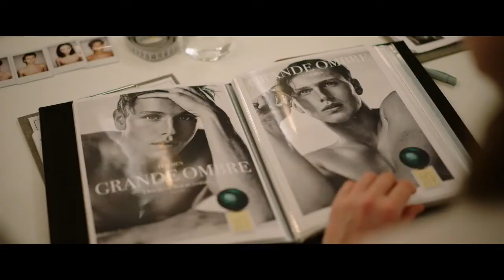TRIANGLE OF SADNESS Official Trailer (2022)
Sinopsis:
Pasangan selebritas model fesyen, Carl dan Yaya, diundang ke kapal pesiar mewah untuk orang kaya raya, yang dijalankan oleh seorang kapten Marxis , hanya untuk hal-hal yang tidak beres.

Film ini diperkirakan akan ditayangkan pada 28 September 2022 mendatang di Bioskop Prancis.

Bagaimanakah trailer nya, yuk kita tonton videonya..